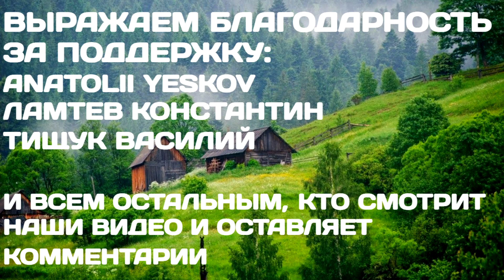Польша передаст БТР Rosomak для ВСУ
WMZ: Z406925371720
ПриватБанк: 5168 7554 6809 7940

Польша передает БТР Росомак для ВСУ.
БТР Росомак – это многоцелевая военная машина с колесной формулой 8 на 8.
Машина представляет собой лицензионный вариант бронированной модульной машины Патрия. Видео снято в Польше, когда не скажем. И не скажем когда эти машины смогут поступить в ВСУ.
Бронетранспортер защищен спереди от стрелкового вооружения калибром 14 и 5, а также от 7 62 по бокам и в корме.
Может плавать.
Rosomak имеет шести цилиндровый двигатель высокого давления с турбонаддувом Скания. Объем 11 и 7 литров.
Модификации, которые получит Украина, будут оснащены тридцати миллиметровой пушкой, а также пулемётом 7 62.
Передадут и медицинские бронетранспортёры.
Точное количество передаваемой техники засекречено.